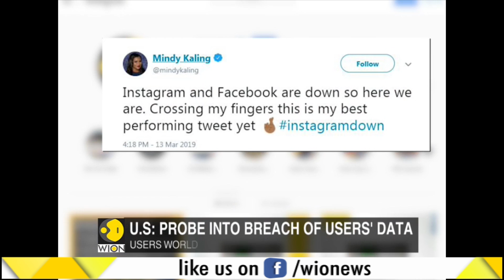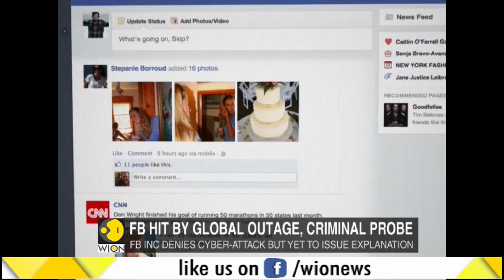Facebook, Instagram down for 17 hours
Facebook and Instagram grappled with challenges after it faced a 17-hour outage, worst in its history.